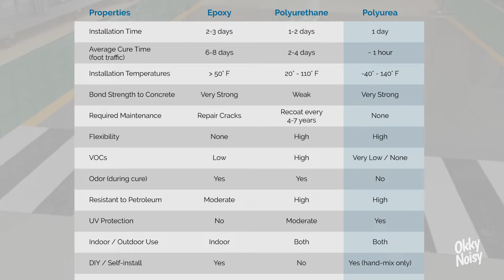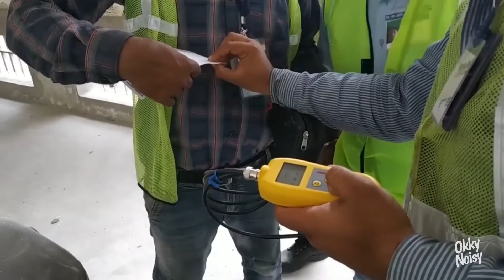4X LEBIH KUAT DARI CAT EPOXY LANTAI (POLYUREA COATING)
Melanjutkan episode sebelumnya untuk membahas jenis pelapis lantai tandingan dari EPOXYLANTAI, di video ini saya membagikan wawasan untuk Anda seputar jenis pelapis yang katanya sanggup menahan gempa bumi, tidak hanya itu, manfaat lainnya pun saya rasa bisa menjadi alternatif epoxy lantai.

Jenis pelapis ini bernama POLYUREA, hasil akhir permukaannya saya katakan cukup unik, keras namun lentur, dan dari segi ketahanan mampu mengalahkan beberapa jenis pelapis lantai populer.

*FAKTA-FAKTA POLYUREA COATING*

1. Polyurea coating adalah jenis pelapisan yang dibuat dari campuran polimer yang mengeras secara cepat dan sangat tahan terhadap bahan kimia, goresan, dan aus.

2. Polyurea coating banyak digunakan sebagai pelapisan untuk bahan-bahan yang sering terkena gesekan, seperti lantai gudang, parkir, dan industri.

3. Polyurea coating adalah salah satu jenis pelapisan yang paling tahan lama dan sering digunakan untuk pelapisan atap, kolam renang, tangki, dan pipa.

4. Polyurea coating dapat diaplikasikan pada berbagai jenis permukaan, termasuk beton, kayu, logam, dan plastik.

5. Polyurea coating tidak hanya tahan terhadap bahan kimia, tetapi juga tahan terhadap sinar UV dan cuaca ekstrem.

6. Polyurea coating dapat menghasilkan permukaan yang sangat halus dan tahan lama, yang membuatnya menjadi pilihan yang populer untuk pelapisan atas permukaan yang sering digunakan atau terkena gesekan.

7. Polyurea coating dapat diaplikasikan dengan cepat dan mudah, dan biasanya dapat mengering dalam waktu 24 jam.

8. Polyurea coating juga dapat disesuaikan dengan berbagai jenis warna dan tekstur, sehingga dapat dipersonalisasi sesuai dengan kebutuhan dan gaya desain.

9. Polyurea coating sering digunakan dalam industri otomotif, konstruksi, dan manufaktur.

10. Keuntungan utama dari polyurea coating adalah kekuatan, tahan lama, dan kemampuan untuk diaplikasikan pada berbagai jenis permukaan. Namun, biaya pelapisannya cukup tinggi dan memerlukan peralatan khusus untuk aplikasinya.